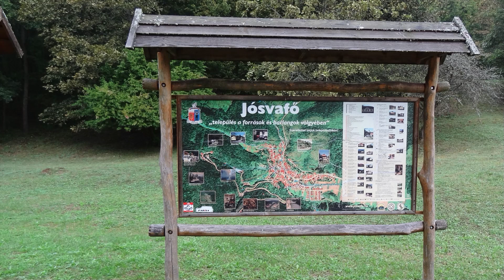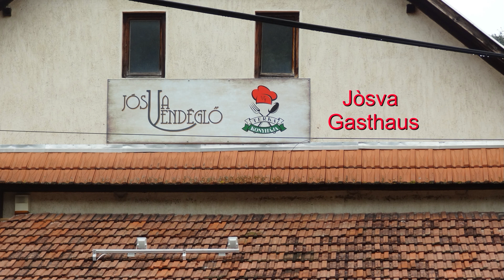2023 - Jòsvafö Tropfsteinhöhle Ungarn - Hungary - Magyarország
Besichtigung der Jòsvafö Tropfsteinhöhle mit ihren mystischen Gebilden.
Entdeckungsreise UNGARN
Mit dem Bus zu folgenden Destinationen:
2021 - Hösök tere Heldenplatz in Budapest
2023 -  Matyò Mùzeum in Mezökövesd
2023 -  Der Stadt Eger
2023 -  Jòsvafö Tropfsteinhöhle
2023 -  Hortobàgy Nationalpark
2023 -  Schloss Esterhàzy in Tata
2023 -  Schloss Edelèny
2023 -  Der Stadt Debrecen
Von jeder dieser Destinationen ist hier auf meinem Kanal @elmobischoff eine Dokumentation hinterlegt.